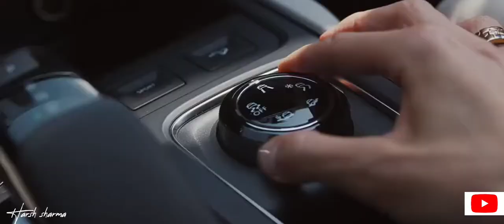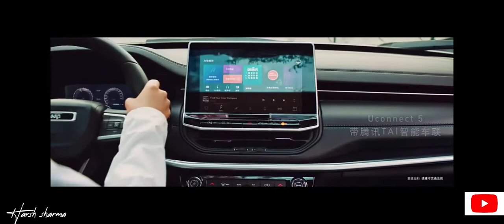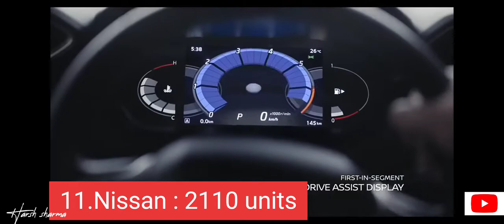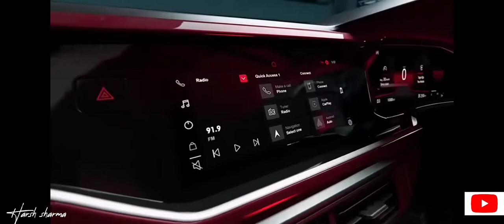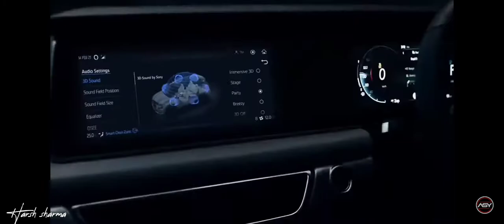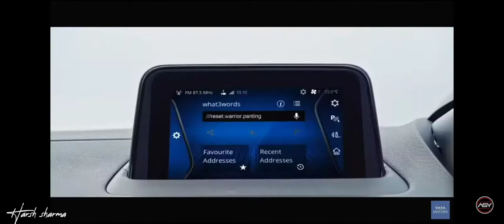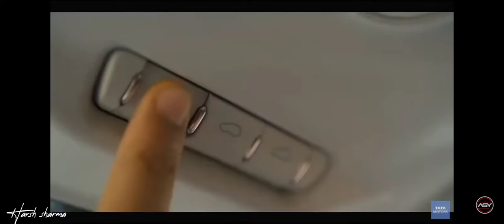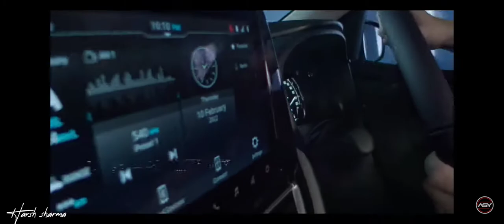Top 15 selling car company in India 🇮🇳.. 👑king is always king 👑....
Harsh Sharma ❤